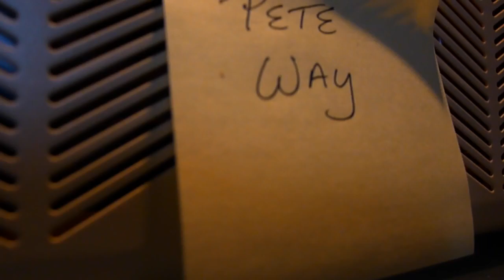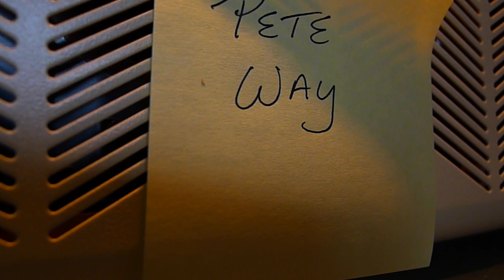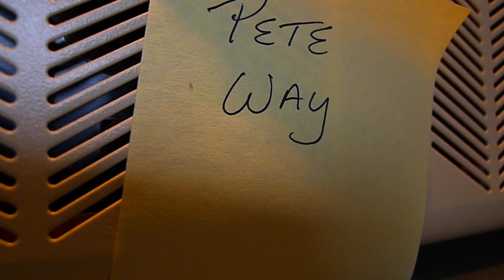Tony Conley Talks to UFO's Pete Way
Tony Conley Talks with the incredibly incredible Pete Way! The legendary bass man/songwriter granted me this interview a few years ago when he was just getting past his prostate cancer journey, and just before I started mine. Pete's gigging again, and I'm about to! Photo by Jimmy Barnes Photography